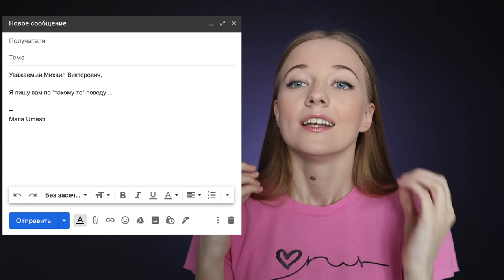NEVER say SIR in spoken Russian [Basic Russian phrases]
🇷🇺🔴 Spoken Russian and basic Russian phrases 🔴🇷🇺
Turn on subtitles to make the Russian lesson about Russian phrases more effective.

✅ It's easy to speak Russian, you just watch the video and repeat after me out loud.
In Russian language we do not use the words sir and others, even in formal cases. Often in spoken Russian it is not customary to say such words. When you refer to someone, you add the word "sire", most likely in Russia you will look a little funny and embarrassed, because in spoken Russian we do not use these phrases. However, you can use other Russian phrases to help you be more polite. In this video I talk about these phrases.
Learn spoken Russian with Umashi!
I hope my video will be useful to you!

☝ It's easy Russian. This lesson about Russian phrases will be effective if you repeat out loud after me.
It’s easy to learn Russian, you need to practice and listen a lot, so turn on subtitles if you don’t understand some words.
I'll help you learn Russian!

🔴 Write your answer in the comments:
How do you learn Russian? Your recommendations in the comments will help other guys.